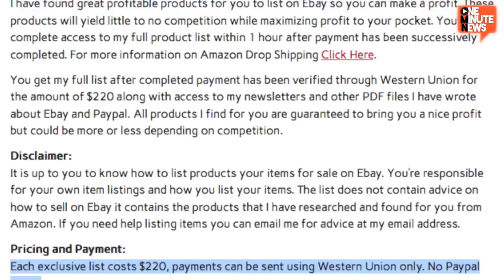ebay troll Chuck fitch outed AS EBAYISAJOKE BY ROB WOLCHEK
MORE LIKE THIS WILL COME. WOMP BA BA DU BA A ROCK BAM BOOM. PS NEW CANNEL.